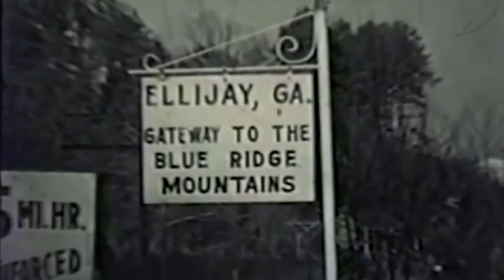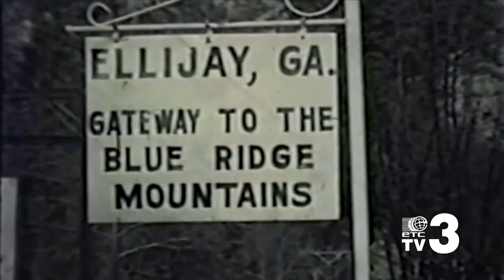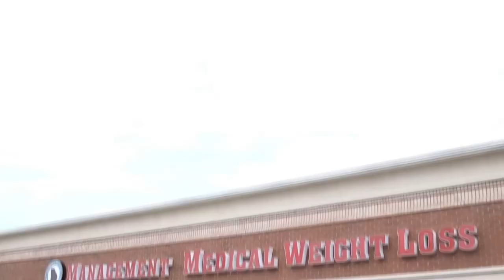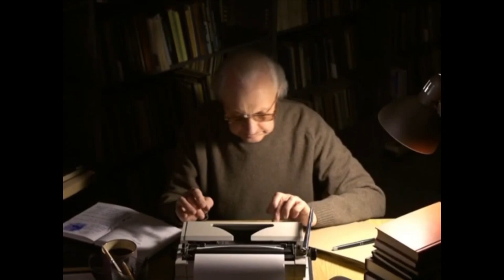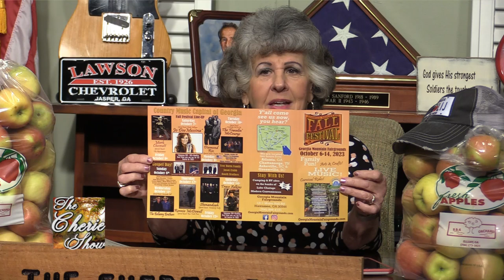Georgia Mountain Fairgrounds Fall Festival is October 6th Through October 14th!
Kiker Wealth Management (Jasper, GA)
DQ Jasper